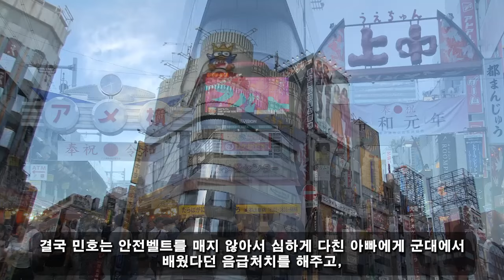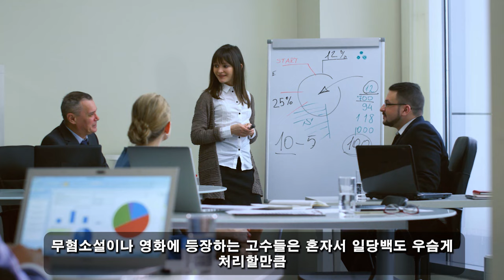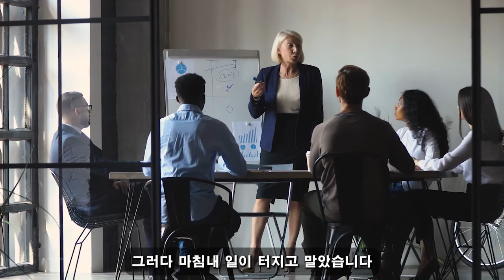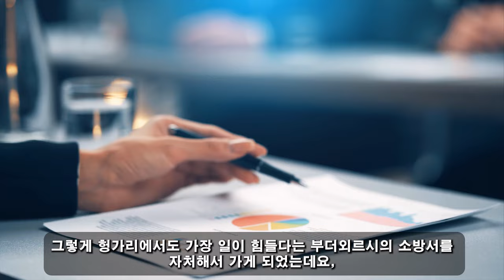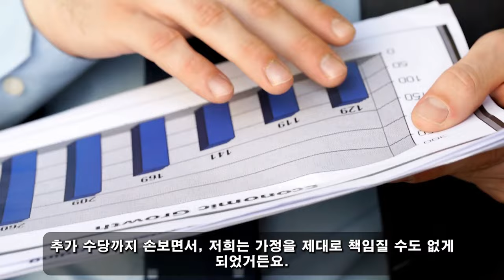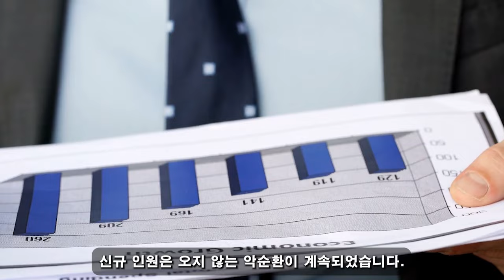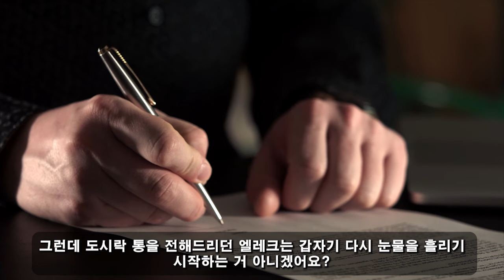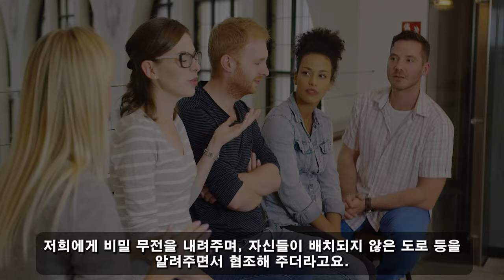친절한 한국인! 10월 28일 20:30